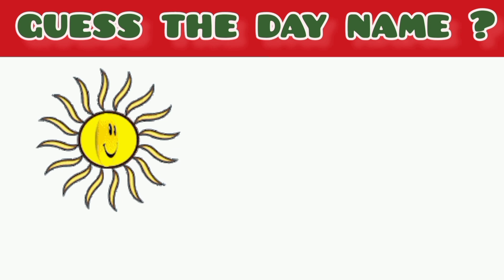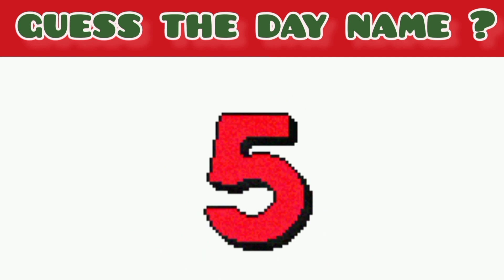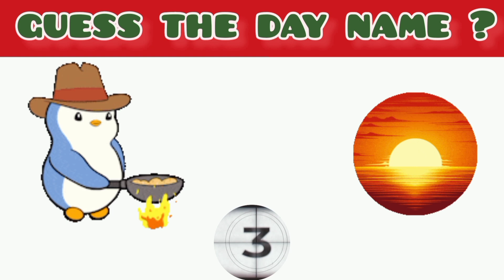guess the day name by emoji#pictureriddles